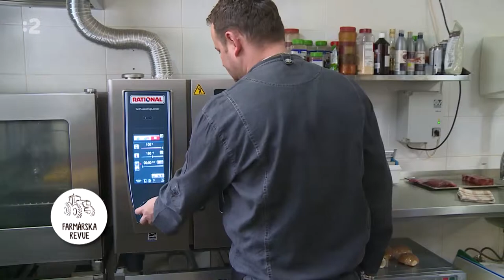Farmárska revue - Hotel Vinnay***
Autor: RTVS (Rozhlas a televízia Slovenska)